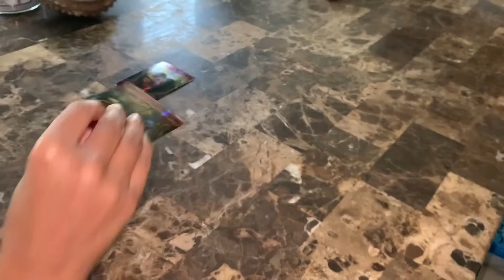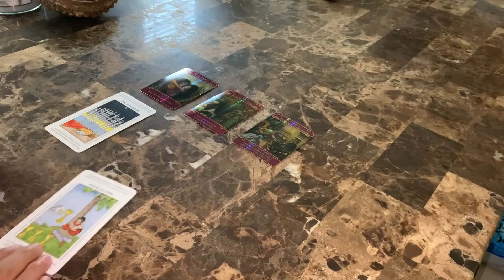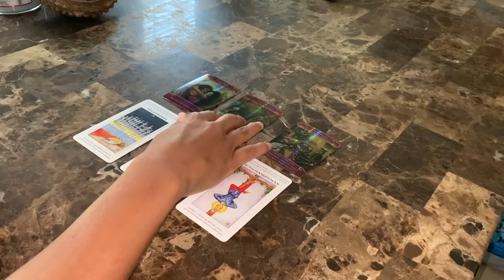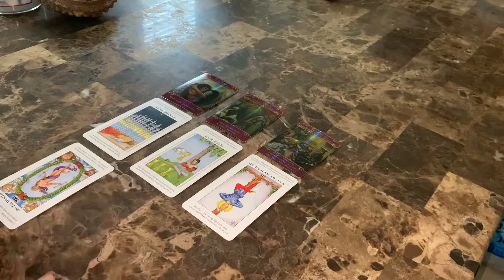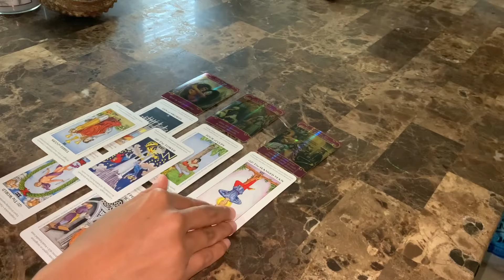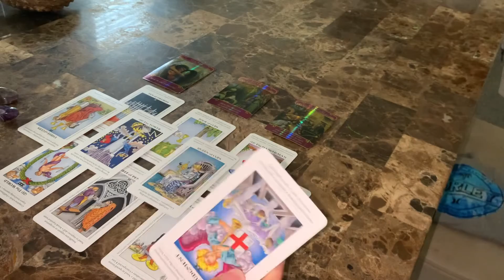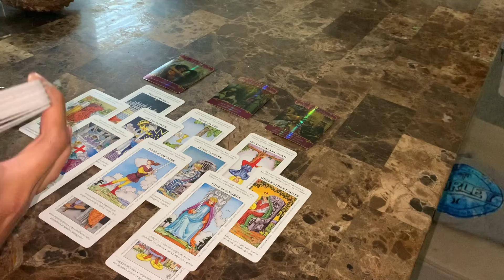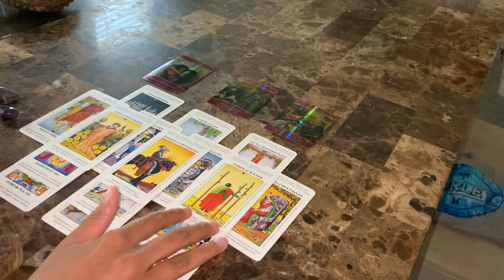❤️ HOW THEY FEEL ABOUT - VIRGO ♍️ THE INTERESTED COWORKER ?? BEING CAUTIOUS WITH YOU.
LOVE READING for the sign of VIRGO ! HOW THE PERSON ON YOUR MIND SEES YOU. Please take what resonates and check other readings for the signs within your chart for further clarity, if needed.

THIS IS A GENERAL LOVE READING REGARDING THE PERSON ON YOUR MIND OR IN YOUR ENERGY. IF NEEDED, RELEASE ENERGIES THAT ARE NO LONGER SERVING YOU OR YOUR HIGHER SELF. NOW IS THE TIME TO SET YOUR HEARTS INTENTIONS FOR NEW DISCOVERIES IN LOVE, NEW OPPORTUNITIES OF PASSION AND CLEANSING/RECHARGING YOUR SPIRITUAL BEING. EMBRACE NEW OPPORTUNITIES BOLDLY AND WISELY.

🔮DM/EMAIL FOR $10 PERSONALS🔮